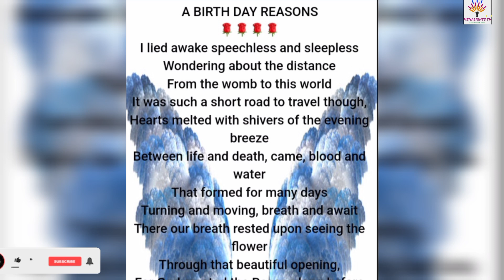A Mother's Love 💕❤️👍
A mother's Love is a Love at its best. Happy Mother's Day to all Mothers.